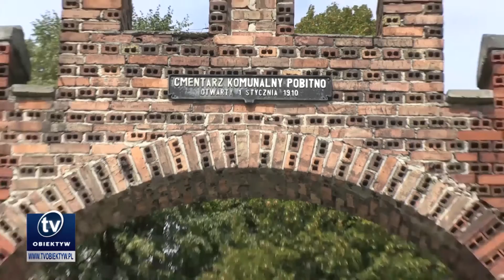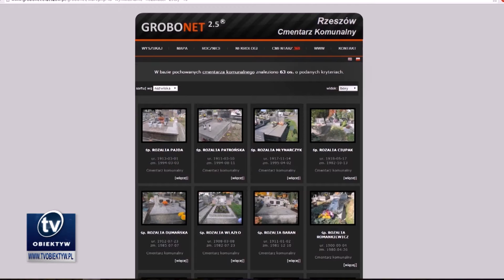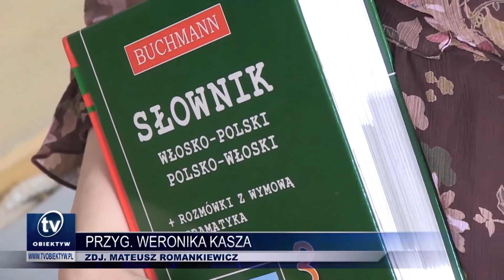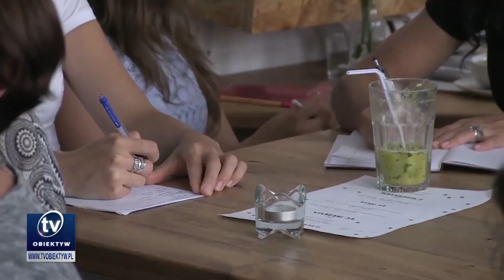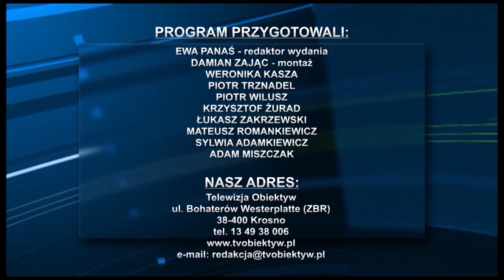2016 08 23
Baseny w Krośnie będą przebudowane, Głosowanie na inwestycje z Budżetu Obywatelskiego Ustrzyk, Wyszukiwarka "Grobonet" zyska nowe możliwości, Bezpłatny kurs języka włoskiego w Rzeszowie, Kermesz Karpackich Smaków w Mrzygłodzie, Festiwal Żarnowiec 2016 przed nami, Zaproszenie na Dni Wina w Jaśl